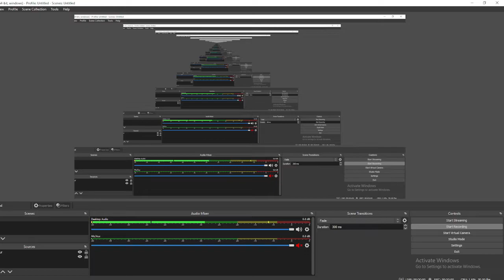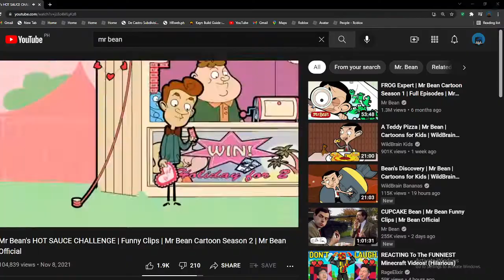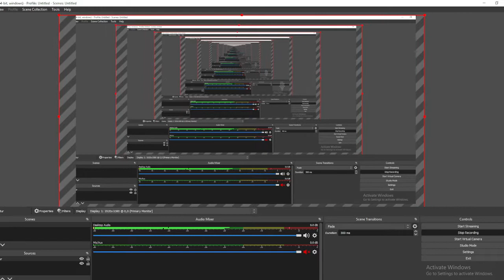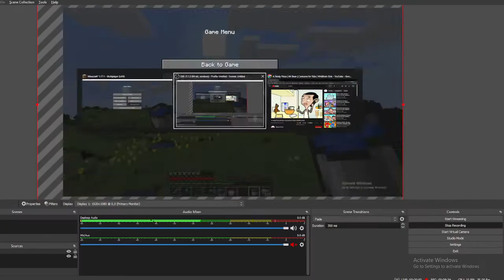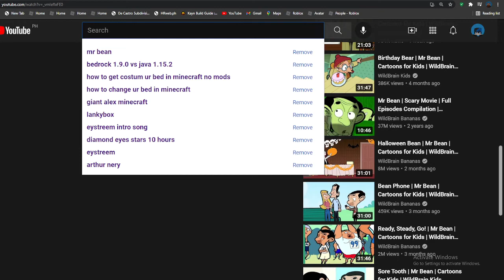HOW TO PUT ANYTHING ON UR HEAD